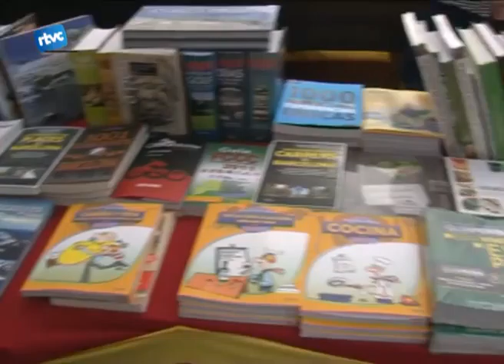Més llibres i menys roses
Les parades de llibres i roses han omplert un any més el centre del poble de llibres i flors. En motiu del dia de Sant Jordi, van ser moltes les persones que es van acostar tant divendres com dissabte a complir amb la tradició. Ni l'amenaça de pluja va afectar el ritme de venda, que ha estat similar a altres anys.
Aquest any el que sí que han estat més escasses són les parades de roses. S'han trobat a faltar algunes floristeries de Cardedeu, ja que només algunes han sortit al carrer. La resta de parades estaven organitzades per entitats.
Un altre fet destacable és que, contràriament a altres anys, enguany només es venien les roses clàssiques, les vermelles. Així, les blaves, blanques o grogues han perdut tot el protagonisme que poc a poc havien anat guanyant anys enrere.
Els preus no han pujat, i oscil·laven entre els 3 i els 5 euros.